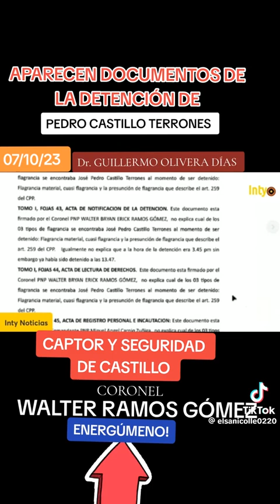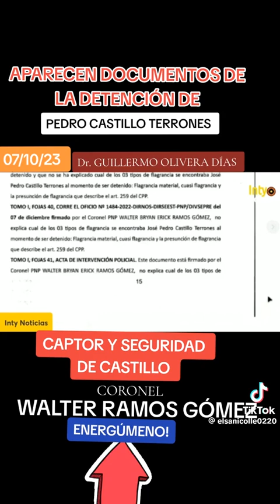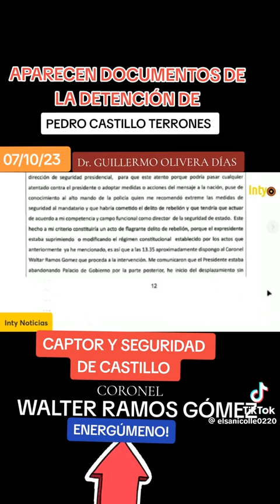CAPTOR Y SEGURIDAD DE PRESIDENTE PEDRO CASTILLO